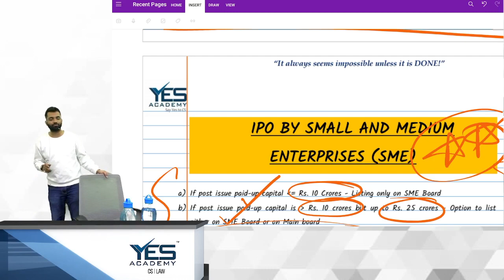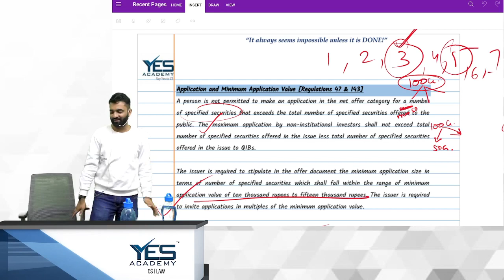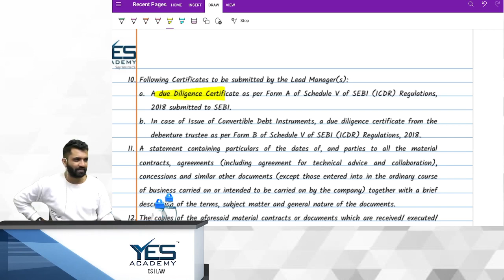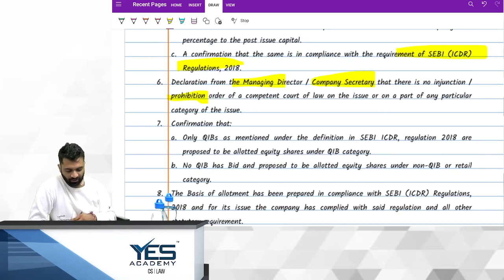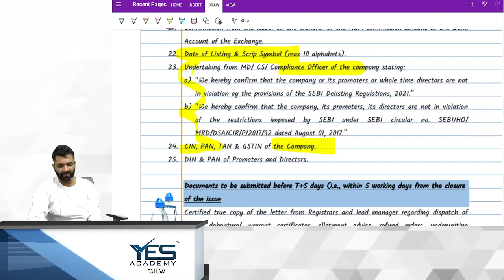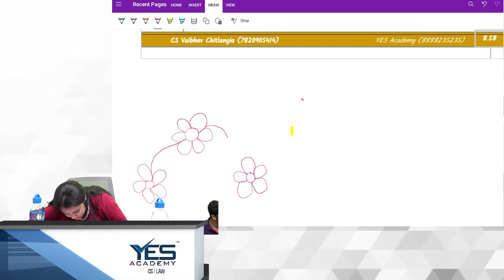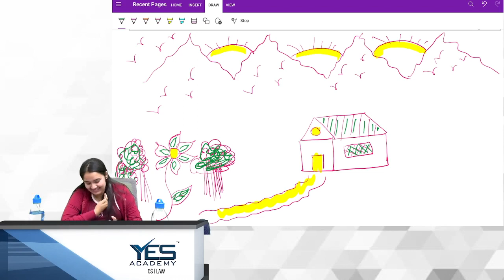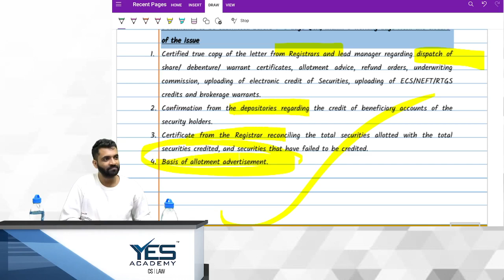SEBI ICDR Regulations, 2018 | CS Professional & Executive - Lecture 09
(M/W): 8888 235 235; 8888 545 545